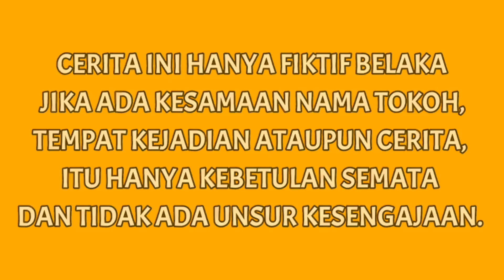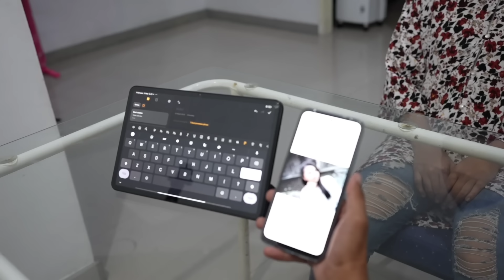FAKTA part 4 | Mikael Family